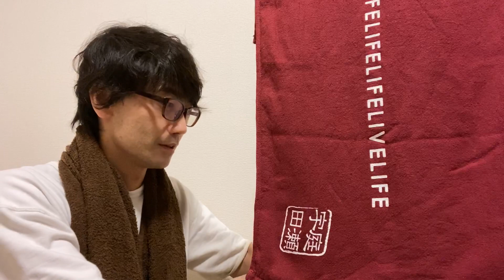【枝豆シリーズ02】シンヤが育てる！《枝豆発芽祝賀会》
5/3のN.U.ワンマンライブでバースデーをお祝いしてもらったN.U.宇田シンヤ

N.U.庭瀬幸一郎からの贈り物

「枝豆栽培キット」でシンヤが枝豆栽培中〜！

その発芽報告を勝手に祝賀会としてお届け！

【音量小さすぎ注意】